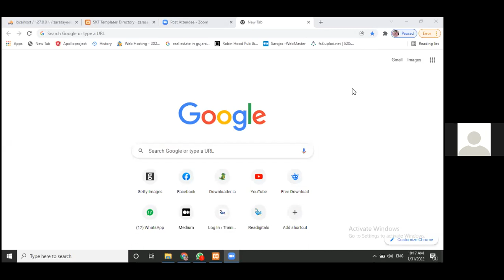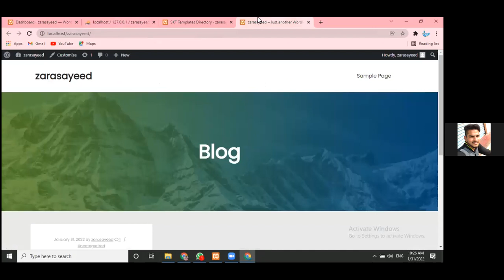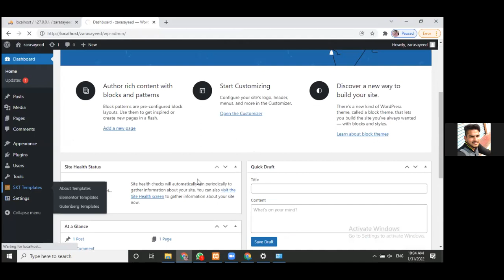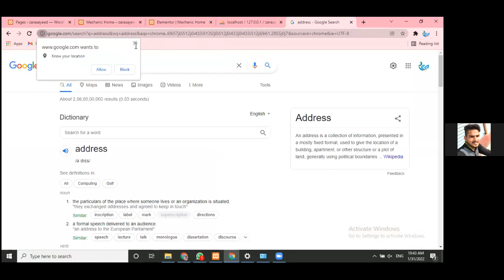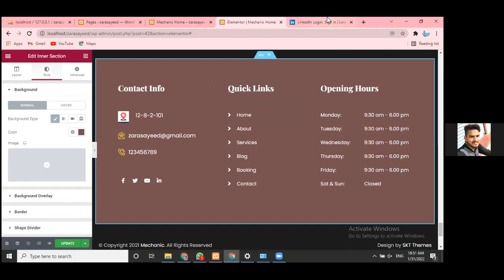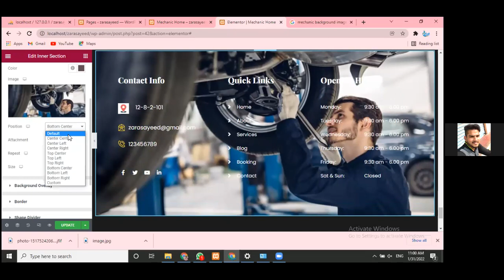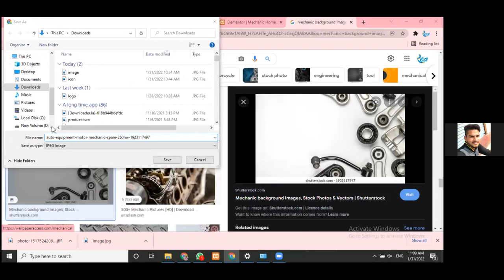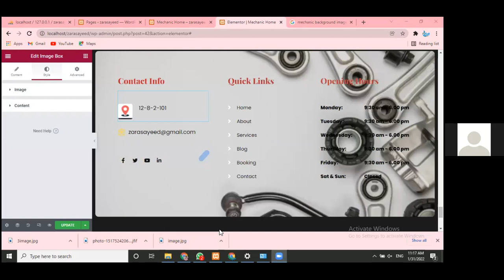National Academy Digital Marketing Training 31/01/2022 Evening Training